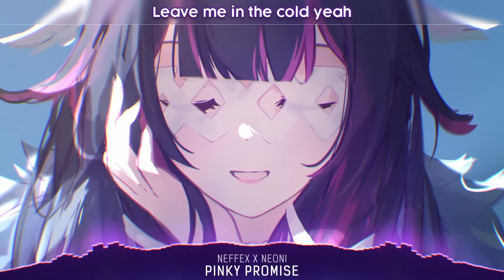Nightcore Pinky Promise Lyrics